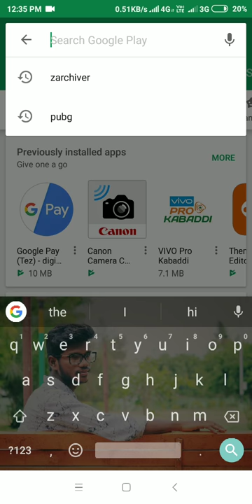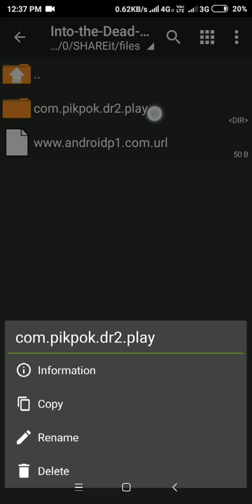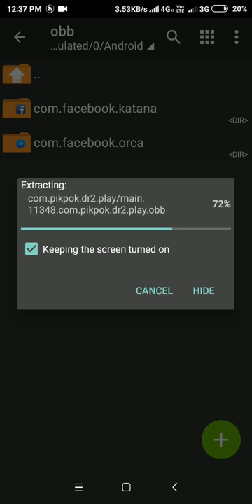How to extract any game in telugu